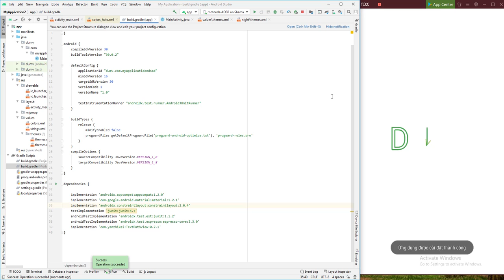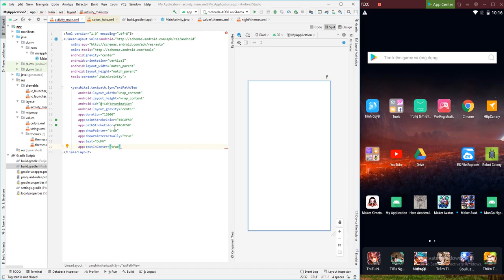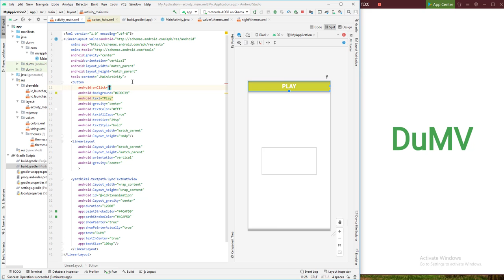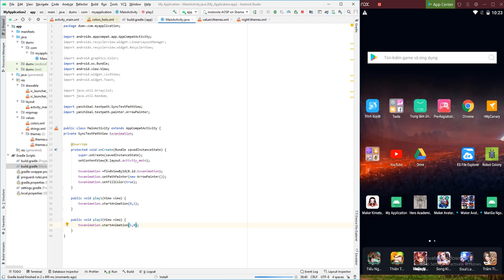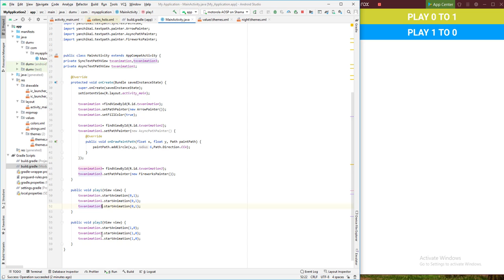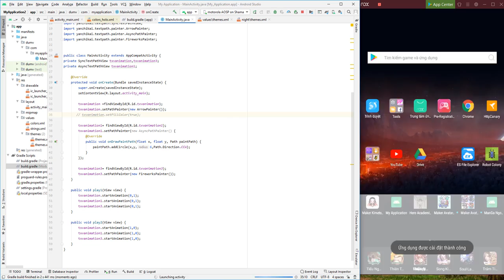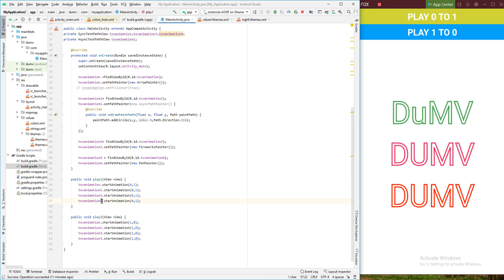Android Studio Create Textview Animation Beautiful